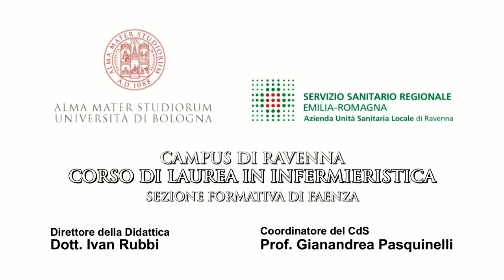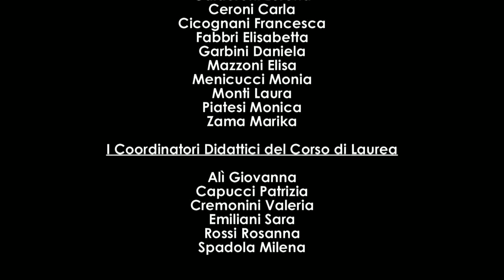Esplorazione rettale e asportazione fecaloma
Esplorazione rettale e rimozione di eventuale fecaloma.